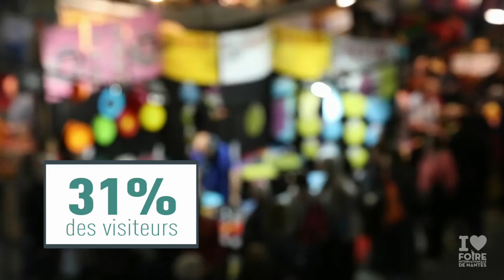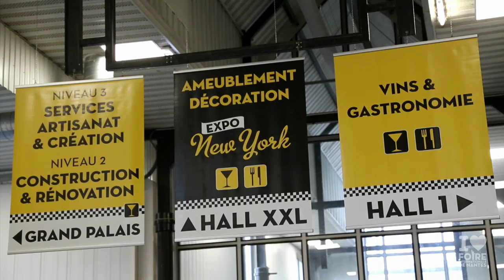Bilan Foire de Nantes 2016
La 84e édition de Foire Internationale de Nantes enregistre une excellente fréquentation avec une moyenne de 7 000 visiteurs par jour et un pic de fréquentation le dernier dimanche avec plus de 15 000 visiteurs. Côté exposants, la Foire a accueilli plus de 600 entreprises et organisations. De belles performances là encore, qui confirment l’attrait du media « Foire et Salons ».